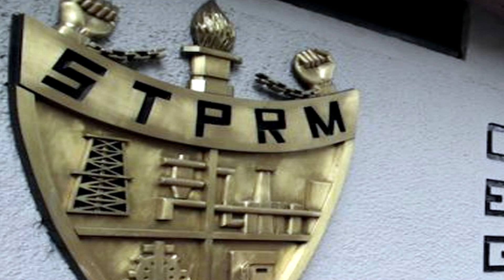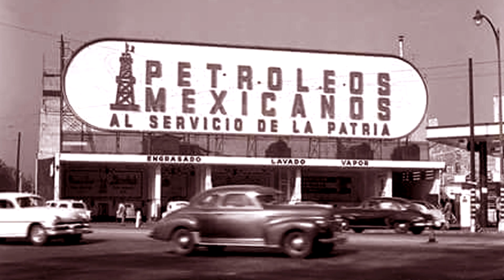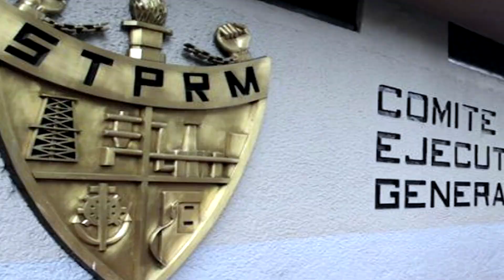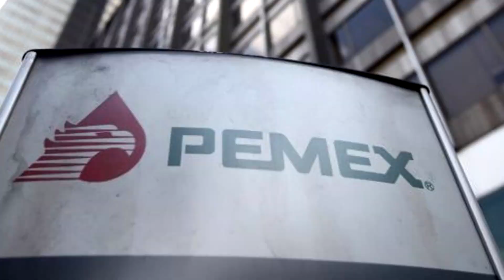Quién es Jorge Martínez Sánchez Aspirante al Sindicato PEMEX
Sindicato de Trabajadores Petroleros de la República Mexicana